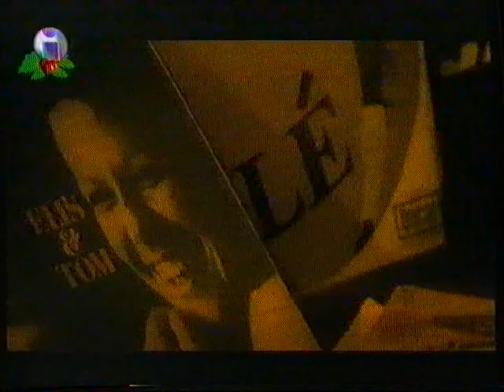Smoke City/Nina Miranda - entrevista (Natal, 1997)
TVI, Lisboa, Portugal.